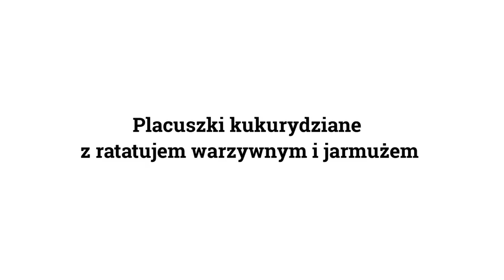Placki kukurydziane z warzywnym ratatujem (Przepis 0081)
Francuski ratatouille możemy nazywać po polsku ratatujem - to danie jest prostą, jednogarnkową mieszanką różnych warzyw z dodatkiem pomidorów, które duszą się razem. Do naszego ratatuja serwujemy delikatne placuszki kukurydziane.